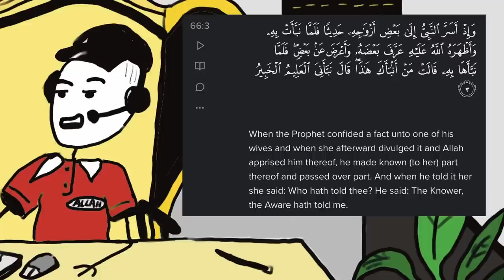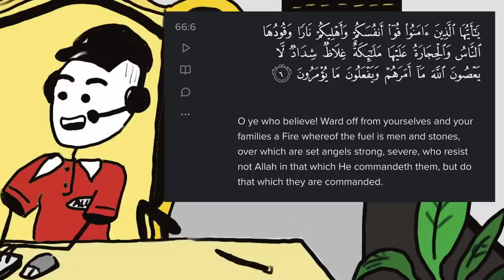Prophet Muhammad Caught CHEATING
A satirical take on Surat Al Tahrim and the events that led to its "revelation".

Thanks to @SecularSpirit for voicing Buraq!

Sources:
Quran: Surat Al Tahrim, Surat Al Ahzab verse 53
Tafsir (exegesis): Al tabari, Ibn Kathir, Al Qurtubi, Al Saadi, Al Baghawi, Al Zamakhshari
Hadith: